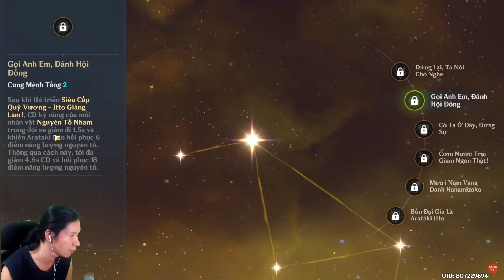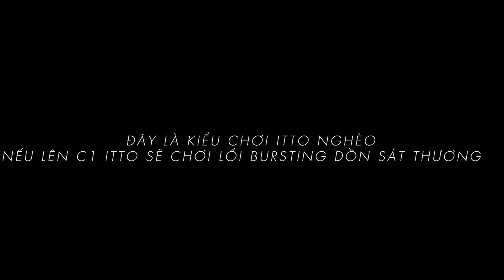ITTO C0-R1 - HƯỚNG DẪN NHANH NGÀY ĐẦU